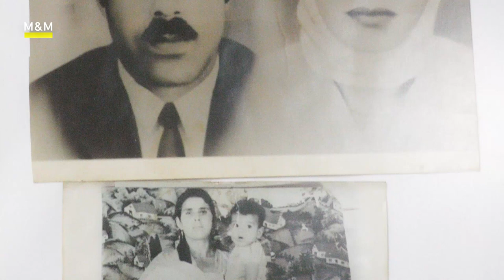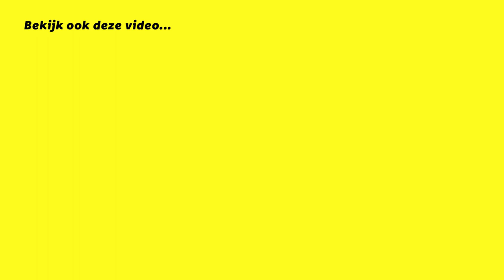Thuis bij... kapper Legda Dahmani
Legda deelt met ons zijn ontbijt en laat met trots zijn atelier zien, waar hij onder andere glas in lood maakt. Een creatieve man in hart en nieren!

M&M op de Haagdijk is wekelijks te zien bij Omroep Brabant vanaf 9 maart - 10 weken lang. Meer Haagdijk vind je op de website;